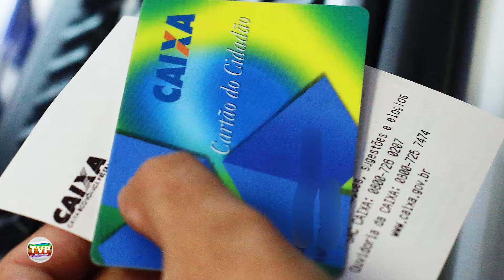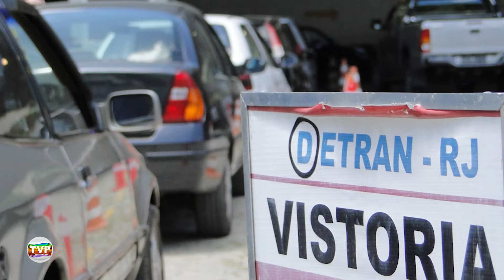MINUTO TVP NEWS 18/07/2019 - Homem incendiou um estúdio no Japão e matou mais de 30 pessoas.